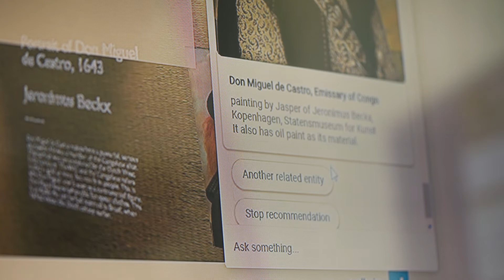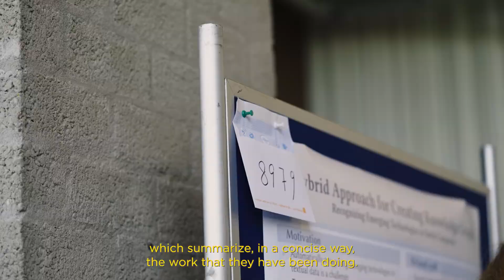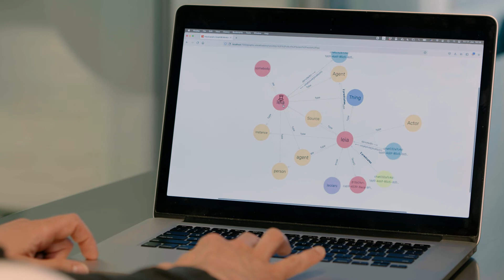Hybrid Human-Artificial Intelligence 2022 Conference - Promotional Video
Hybrid Human-Artificial Intelligence 2022 Conference held in Amsterdam on June 13-17, 2022
Promotional Video